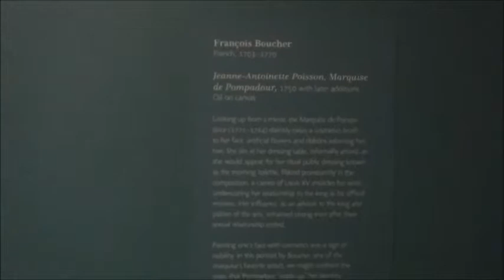Маркиза де Помпадур